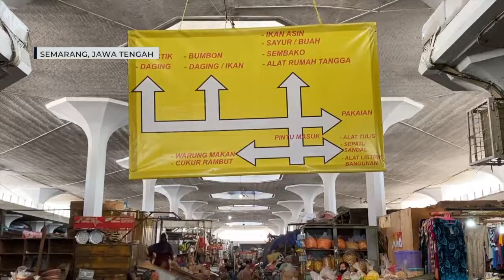Wamendag Tinjau Pasar Jatingaleh Semarang, Pedagang Teriak Harga Masih Tinggi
SEMARANG, KOMPAS.TV - Wakil Menteri Perdagangan, Jerry Sambuaga, bersama dengan kepala Dinas Perdagangan Kota Semarang, Jawa Tengah,  melakukan pantauan harga di Pasar Jatingaleh Kota Semarang. Kegiatan ini untuk memastikan kementeriannya selalu memantau kondisi riil di lapangan, sebagai bagian dari masukan untuk menyusun suatu kebijakan terkait dengan komoditas kebutuhan pokok. Kedatangan Jerry disambut dengan keluhan dari para pedagang, seperti pedagang sayuran dan daging ayam potong. Mereka saling mengeluhkan masih tingginya harga jual yang mengakibatkan sepinya pembeli.

"Ada komoditas lain yang kami cek, seperti cabai, bawang putih, bawang merah yang harganya memang relatif mengalami kenaikan," ujar Jerry.

Dalam kunjungannya, Jerry juga mengapresiasi terkendalinya harga minyak goreng curah di Pasar Jatingaleh. Bahkan, Jerry juga membeli sejumlah bahan pokok seperti cabai dan daging ayam. Hal ini tentu membuat pedagang merasa senang, diantaranya Surati dan Ponirah yang berkesempatan barang dagangannya bisa dibeli oleh Jerry Sambuaga.

Untuk menekan kenaikan harga bahan pokok, pihaknya akan bekerjasama dengan pemerintah kota maupun provinsi untuk dapat turun langsung ke lapangan. Nantinya, mereka akan memastikan dan mengecek ketersediaan komoditas kebutuhan pokok, sehingga dapat mencari solusinya.